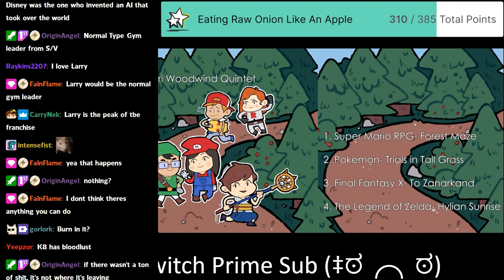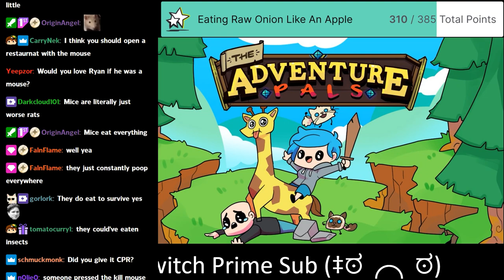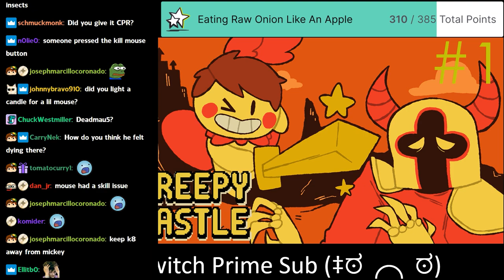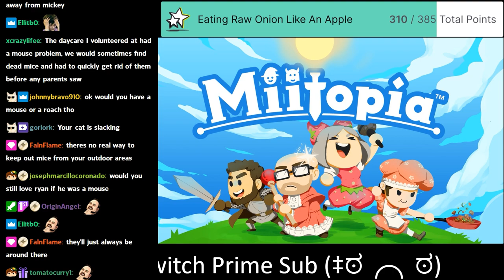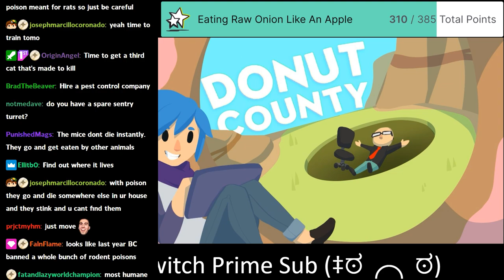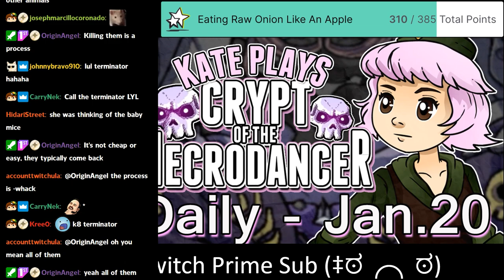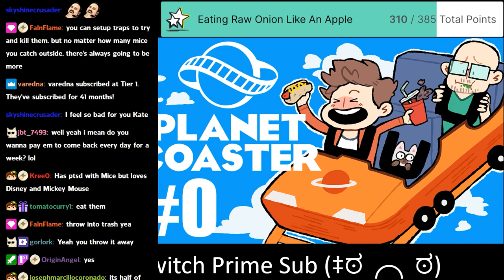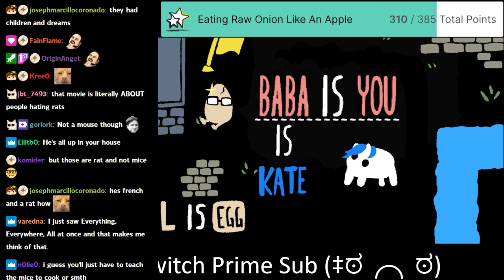Of Mice And [k8]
luna does a lil bit of trolling